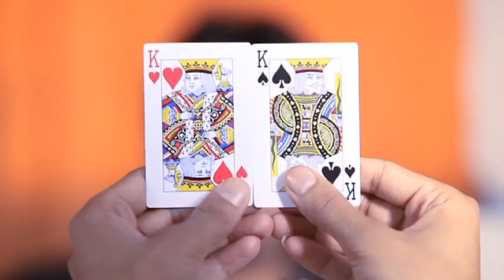HIGH PROFILE (Manoj Pandey)